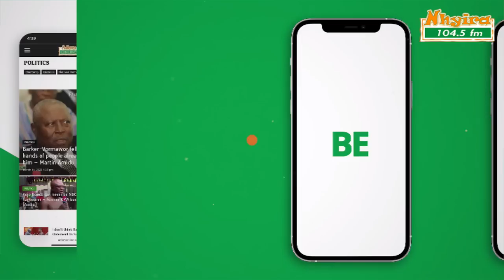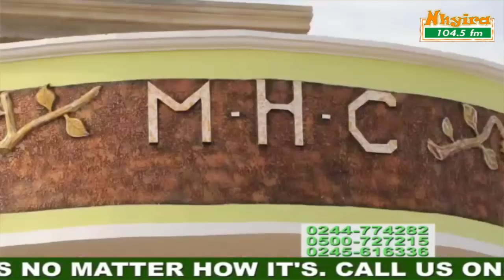My ex-husband told my daughter and I that we have one week to die - frustrated lady. 17-8-22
My ex-husband told my daughter and I that we have one week to die - frustrated lady.